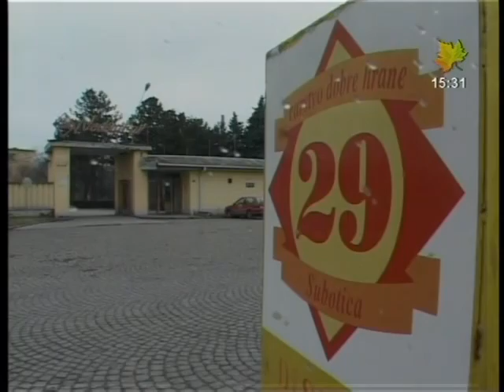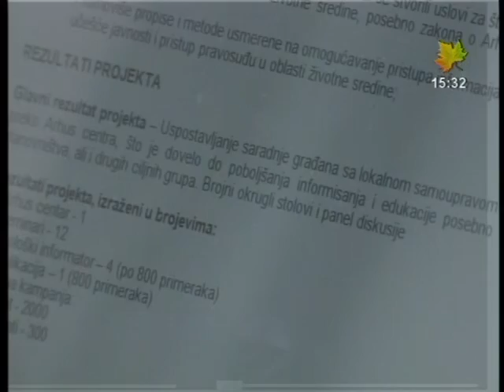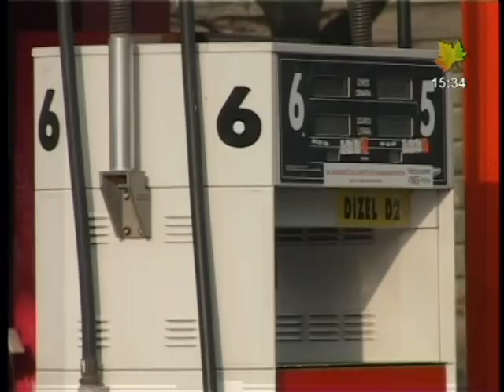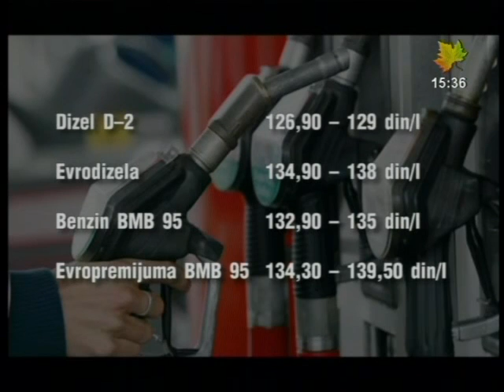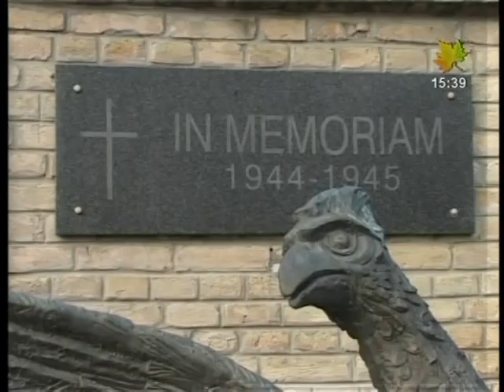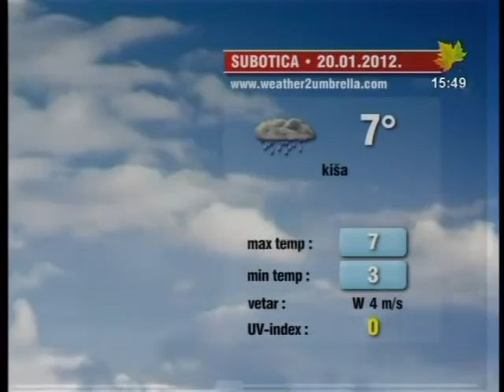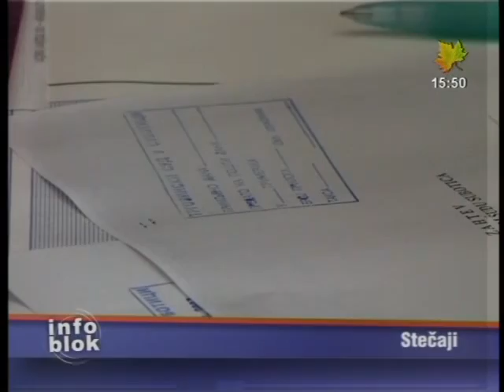Info blok za 19. januar 2012.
Pogledajte Info blok za 19. januar 2012.